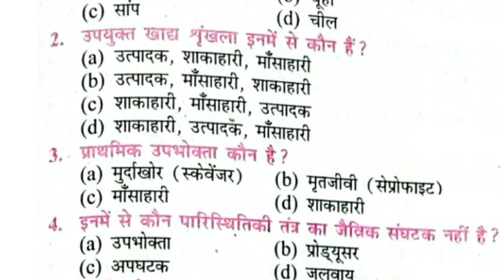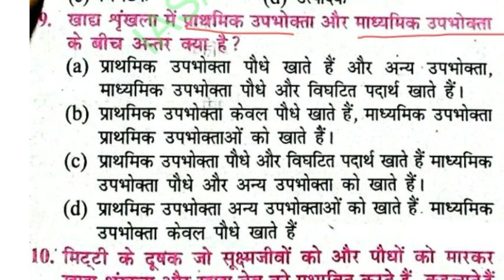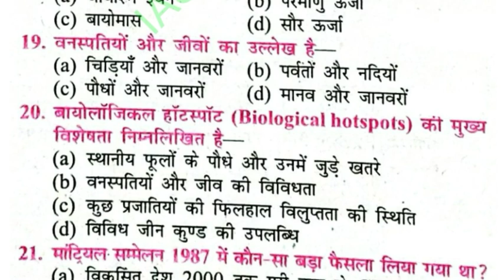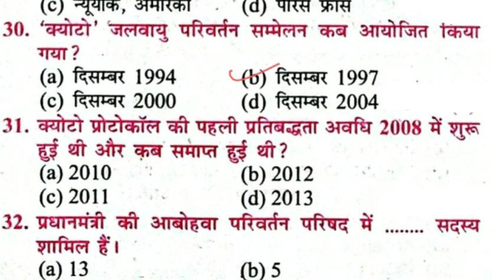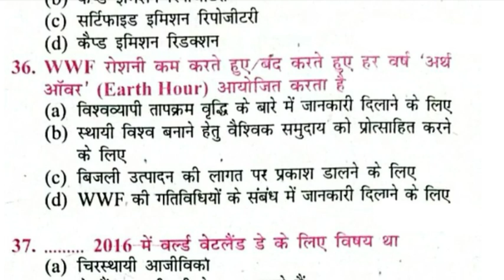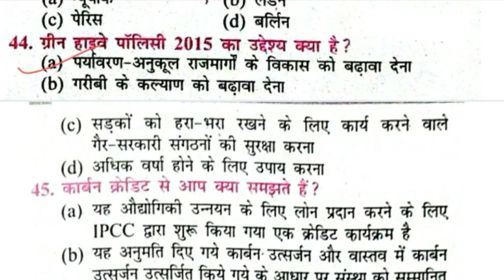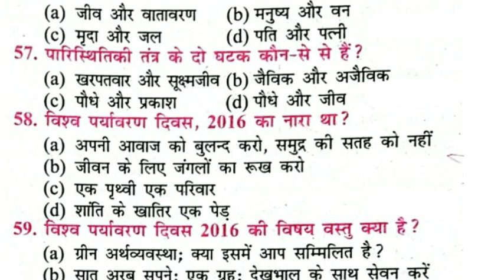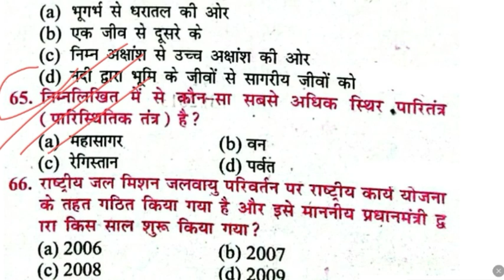पर्यावरण एवं पारिस्थितिकी | Ecology and Environment | Important Topic for UPSC, UPPCS, BPSC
पर्यावरण एवं पारिस्थितिकी | Ecology and Environment | Important Topic for UPSC, UPPCS, BPSC @iaspcszone1

दोस्तों यदि आप UPSC , BPSC, UPPSC, JPSC  की तैयारी कर रहे हैं तो यह चैनल आपके सफलता में मददगार साबित होगा क्योंकि यहां पर आपको इस एग्जाम से संबंधित बहुत सारे वीडियो देखने को मिलेगा , तो इस चैनल को अभी सब्सक्राइब SUBSCRIBE कर लें।

TOP 100 Questions For UPPCS 2023

UP PCS 2023 Mock Test

UPSC (PRE) 2023 MOCK TEST

IMPORTANT LINKS

  ,,,,,,,,,,,,,,,,,,,,,,,,,,,,,,,,,,,,,,,,,,,,,,,,,,,,,,,,,,,,,,,,,,,,,,,,,,,,,,,,,,,,,,,,,,,,,,,,,,,,,,,,,धन्यवाद,,,,,,,,,,,,,,,,,,,,,,,,,,,,,,,,,,,,,,,,,,,,,,,,,,,,,,,,,,,,,,,,,,,,,,,,,,,,,,,,,,,,,,